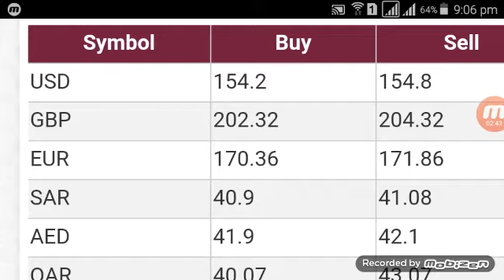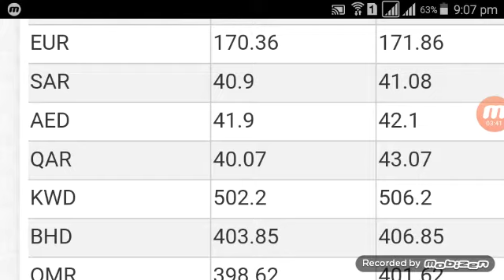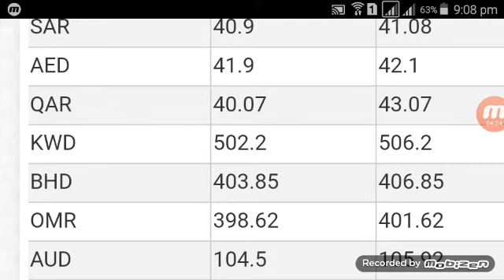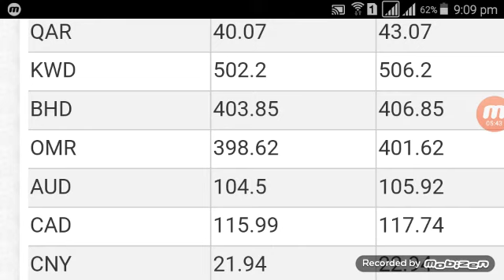Today New Exchange Rates in pakistan